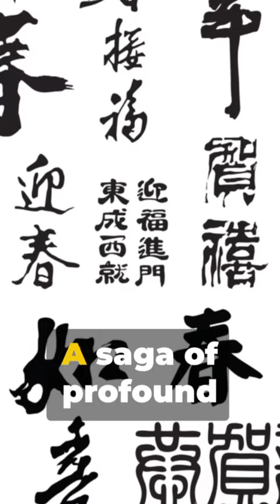China's Romeo and Juliet: Emperor Wu & Consort Li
In this captivating video, we embark on a journey through time to uncover the mesmerizing love story of Emperor Wu and Consort Li - the Romeo and Juliet of Ancient China. Join us as we delve deep into the lives of these star-crossed lovers, exploring the historical backdrop of their passionate and tragic romance. From the opulent palaces to the treacherous court intrigue, we'll unravel the emotions and sacrifices that defined their extraordinary bond. With fascinating anecdotes and insightful analysis, this video is a must-watch for history enthusiasts and hopeless romantics alike. So grab some popcorn and join us on this enchanting trip to the past.